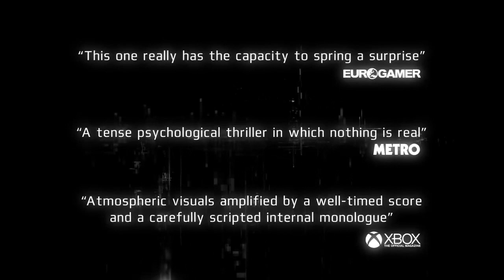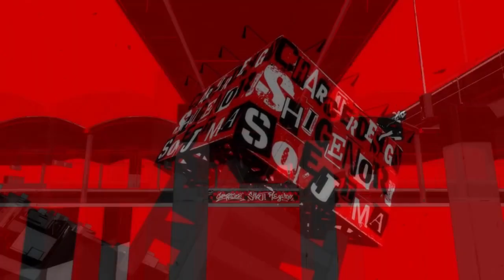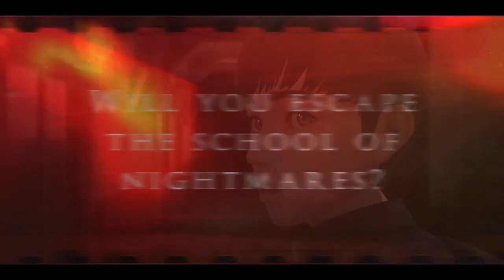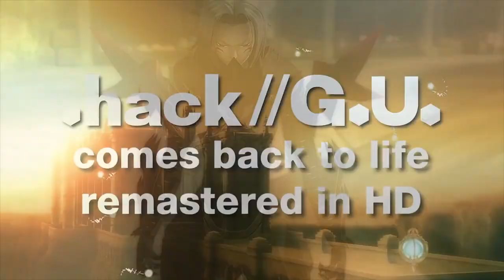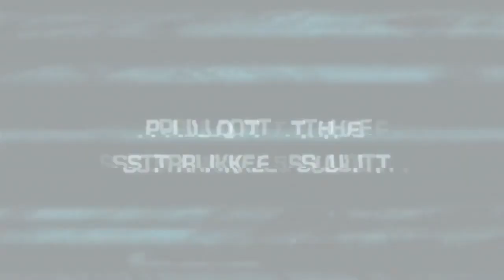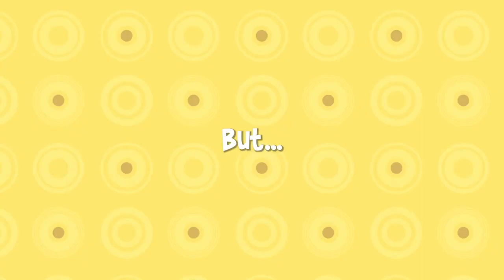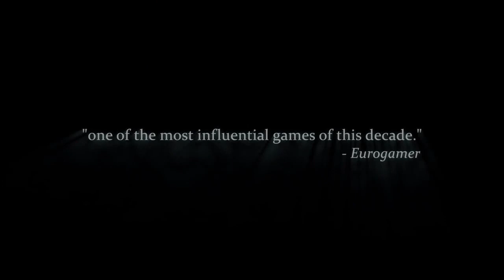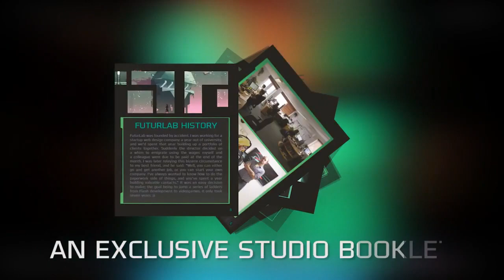ألعاب بلاي ستيشن 4 غير مشهورة عند العرب!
Get Even
Furi
Little Nightmares
A Hat in Time
OBSERVER
Persona 5
Owlboy
Hellblade: Senua’s Sacrifice
Nier: Automata
Spintires: MudRunner
Salt and Sanctuary
Astebreed
Shadow Tactics: Blade of the Shogun
Ruiner
Transformers: Devastation
White Day: A Labyrinth Named School
Broforce
A Way Out
Wonder Boy: The Dragon's Trap
Metro Redux
The Mummy Demastered
Detention
Pankapu
INSIDE
Blackwood Crossing
Unravel
Galak-Z: The Dimensional
.hack//G.U. Last Recode
Guacamelee! Super Turbo Championship Edition
Abzu
ICEY
Tearaway Unfolded
Transistor
Virginia
Strike Suit Zero
SENRAN KAGURA Peach Beach Splash
Anima: Gate of Memories
Hob
Life Is Strange
Masquerada: Songs and Shadows
Lethal League
Song of the Deep
Jotun
Stikbold! A Dodgeball Adventure
Heart&Slash
RiME
Bound
TEMBO THE BADASS ELEPHANT
MATTERFALL
Neon Drive
Oxenfree
Yakuza Kiwami
Super Cloudbuilt
Alien: Isolation
Momodora: Reverie Under the Moonlight
Kona
Cosmic Star Heroine
Amnesia Collection
Celeste
Thimbleweed Park
Bastion
Iconoclasts
Tales of Berseria
Pyre
Velocity 2X